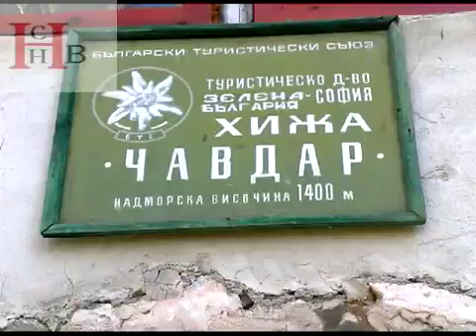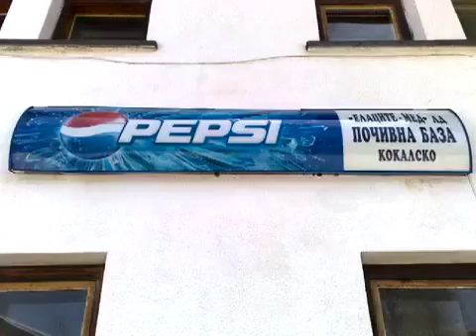prehod h Rudinata Etropole1 Join trimmed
туристически преход